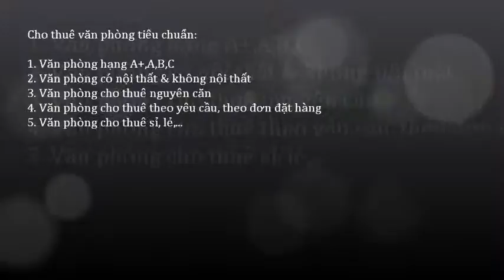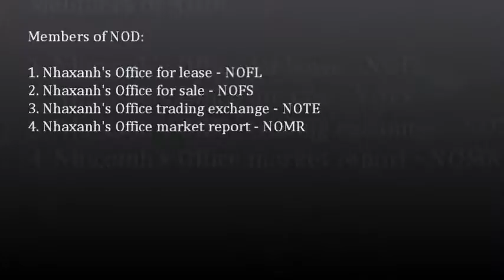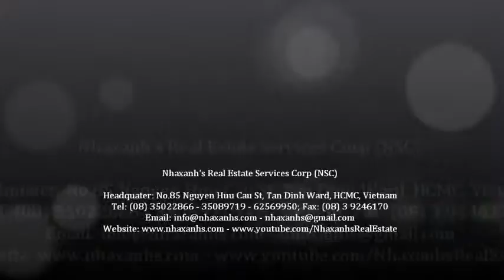Văn phòng dùng riêng; 0917936444 - 0919532444 -- 0917283444